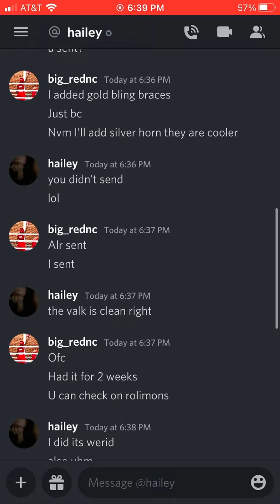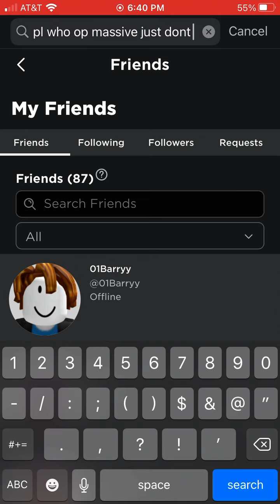Roblox API scam fail 😂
This person tried to api scam me and he/she failed miserably.